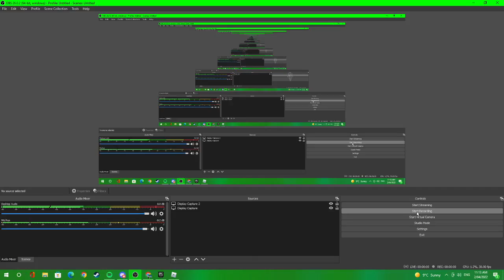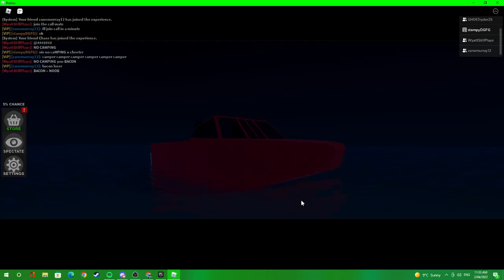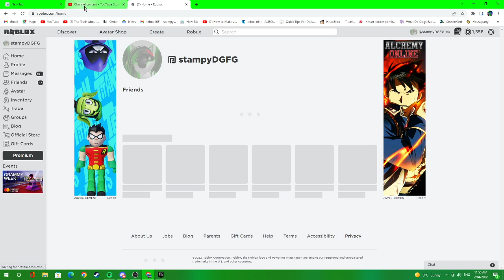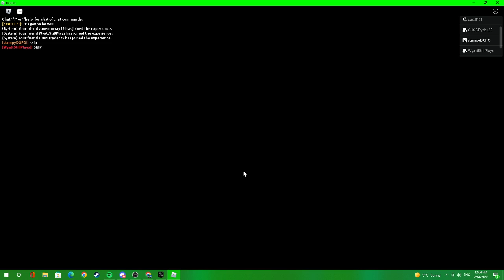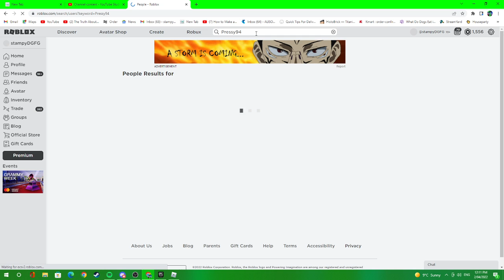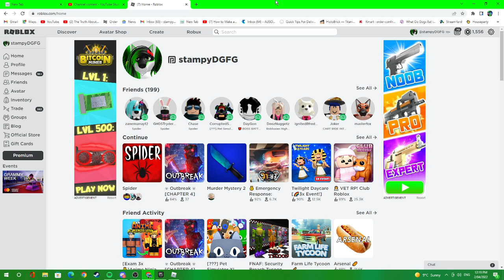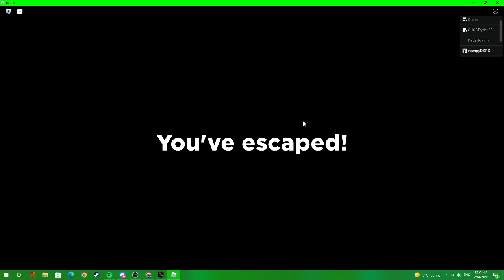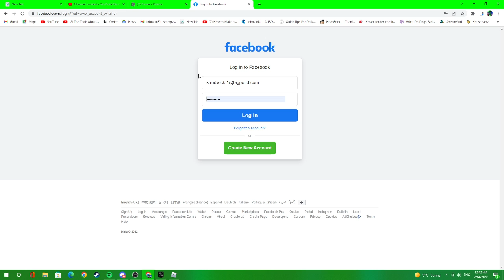stampy and friends ROBLOX ep#324 ( OUTBREAK&SPIDER_SO MANY JUMPSCARES &zane's last DAY/NIGHT with us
FRIENDS IN VIDEO:
ghost:

whyatt:

chase:

zane: